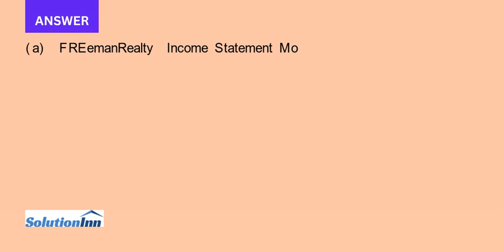From the following account balances prepare in proper form for June a An income statement b A statem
From the following account balances, prepare in proper form for June (a) An income statement, (b) A statement of owner?s equity, (c) A balance sheet for Freeman Realty. Cash $5,200 S. Freeman, Withdrawals $ 225 Accounts Receivable 1,370 Professional Fees 3,100 Office Equipment 11,500 Salaries ...